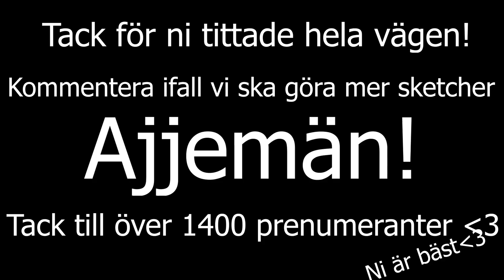(Sketch) När en bra låt kommer igång i köpperna!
kommentera ifall ni vill ha fler sketcher

facebook: Billy och jonathan ullared
snapchat:  Jonathan: jontemannen  Billy:  Hangmattta